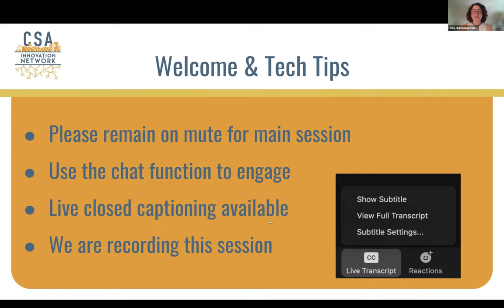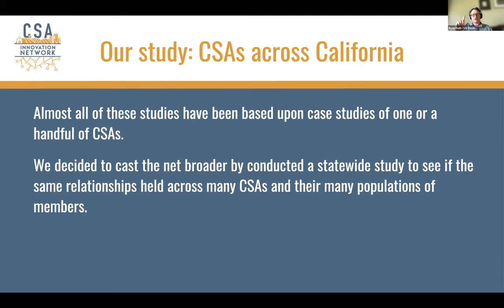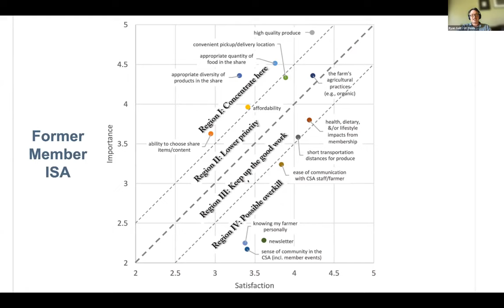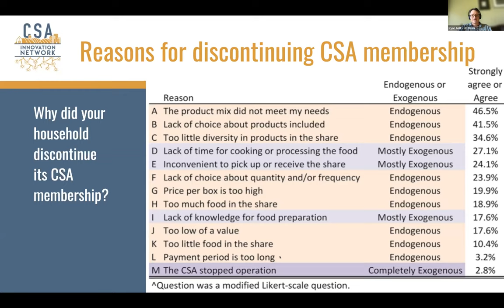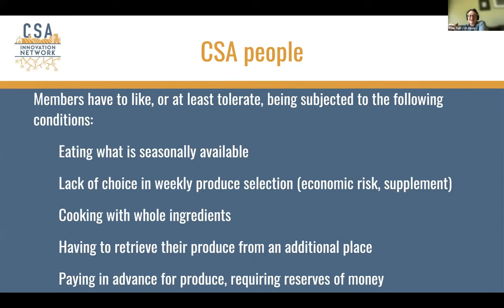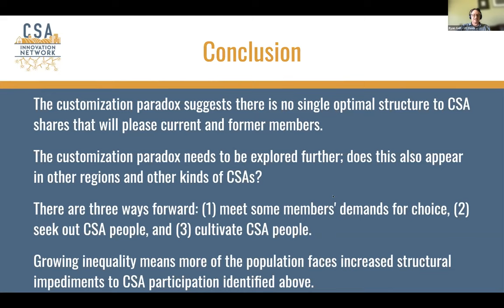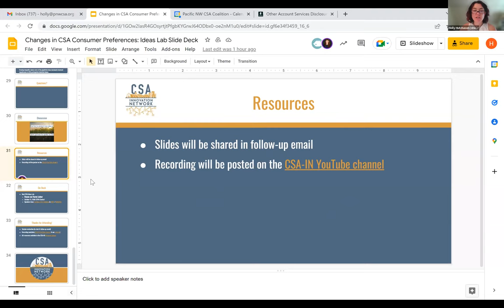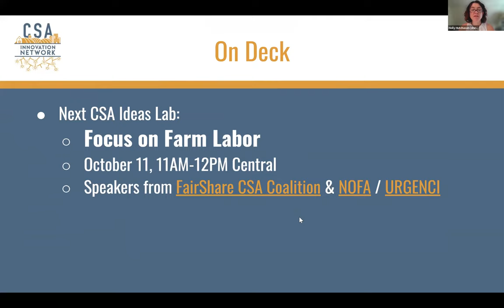CSA Ideas Lab: Changes in CSA Consumer Preferences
Hear from UC-Davis professor Ryan Galt about changes in CSA consumer preferences & other factors affecting CSA. Learn about the changing landscape of consumer choices, external factors driving differences in CSA sales, & how CSA member preferences & buying patterns have evolved over time.

Please let us know what you think of the webinar through this evaluation form

- The (un)making of “CSA people”: Member retention and the customization paradox in Community Supported Agriculture (CSA) in California
- Retaining Members of Community Supported Agriculture (CSA) in California for Economic Sustainability: What Characteristics Affect Retention Rates?

Funding for this webinar was made possible by the U.S. Department of Agriculture’s (USDA) Agricultural Marketing Service through grant number AM180100XXXXG103. Its contents are solely the responsibility of the authors and do not necessarily represent the official views of the USDA.